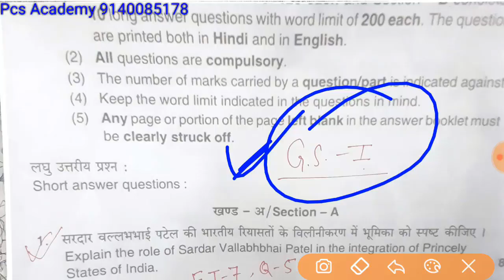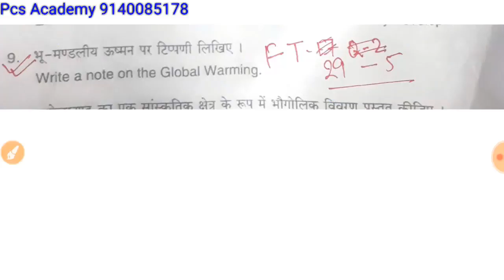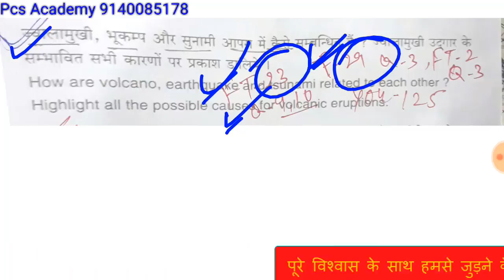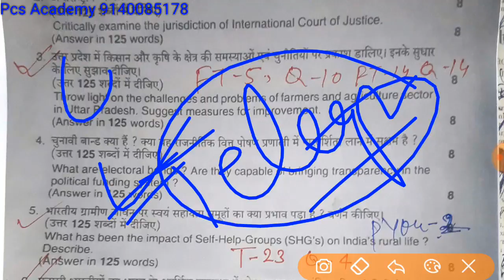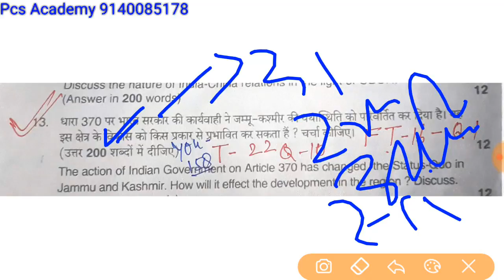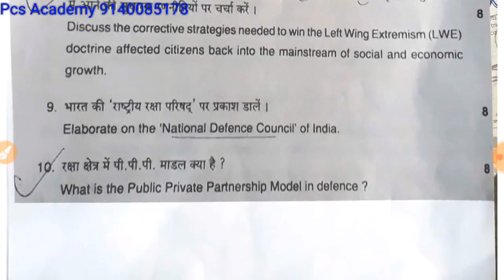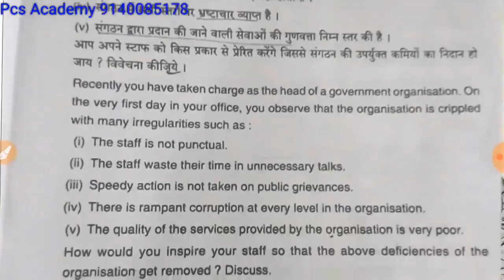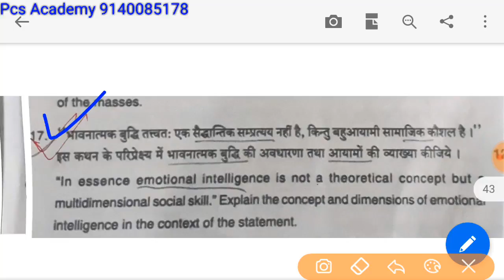Uppcs Mains 2018 GS 1, GS 2, GS 3, GS 4 Paper प्रश्न फँसे